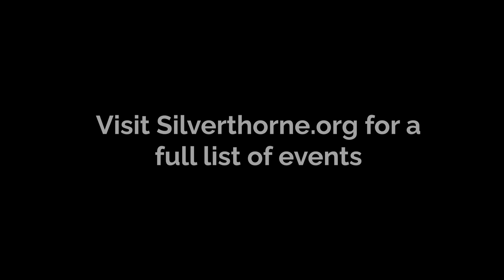May First Friday Recap - Locals Appreciation Party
The Town of Silverthorne hosted the May First Friday Locals Appreciation Party and it was a huge turnout! The beer and liquor samples were in abundance, the live music was amazing, and we couldn't have asked for nicer weather! To see the full list of events happening in Silvethorne, visit silverthorne.org